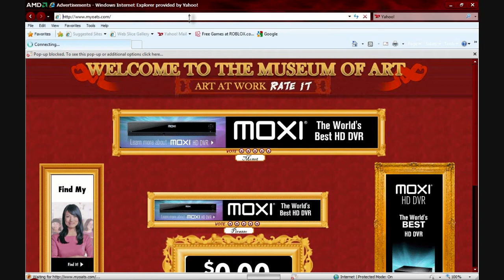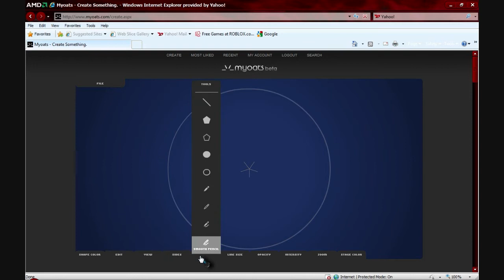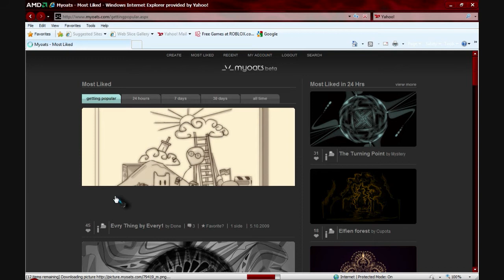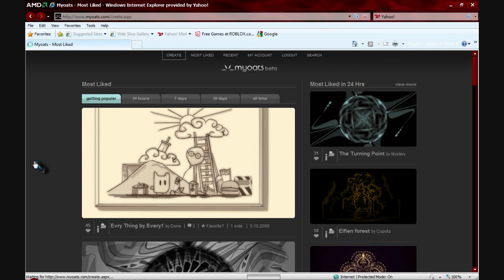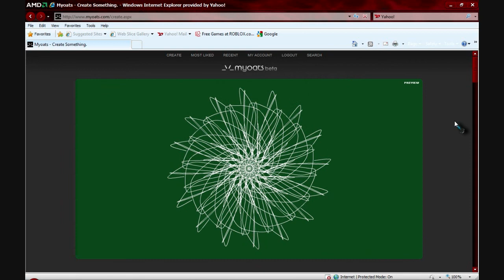My Oats - A cool site to make awesome designs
A cool website to design cool stuff really cool